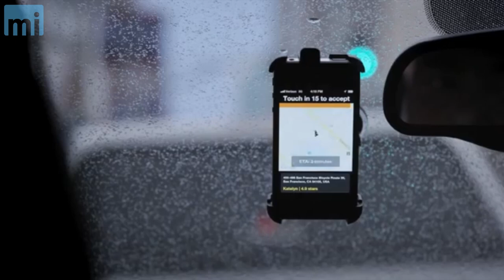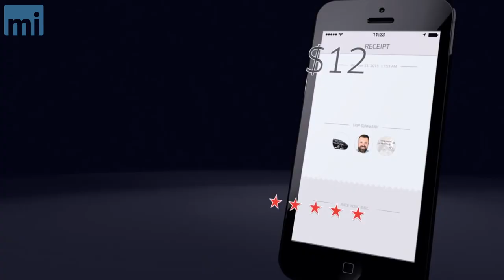Wisconsin's Uber Debate Pits the Free Market vs. Crony Capitalism